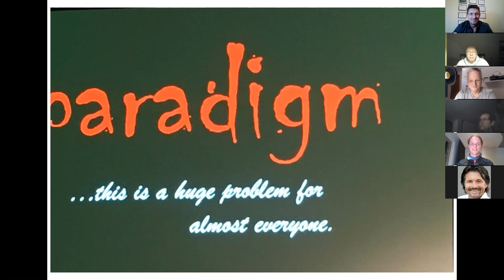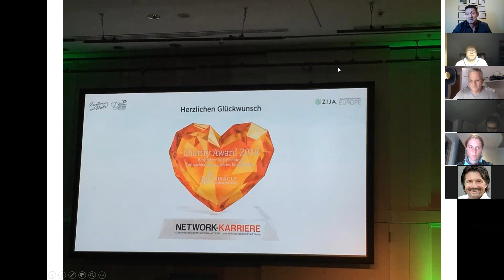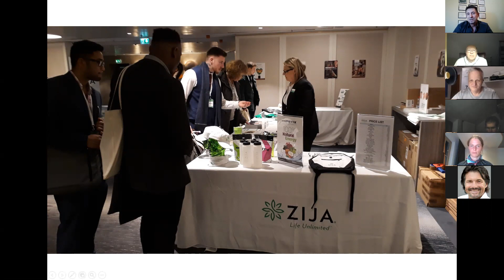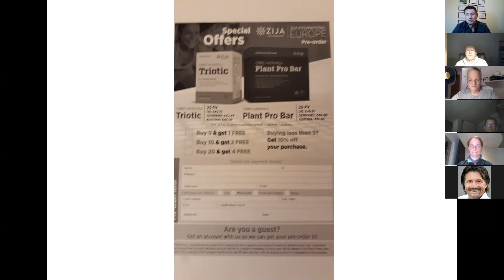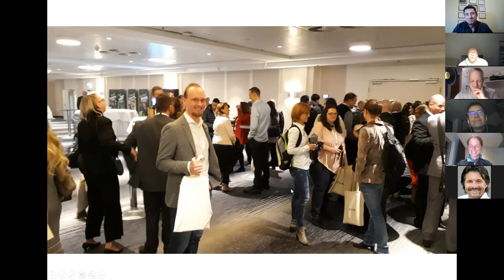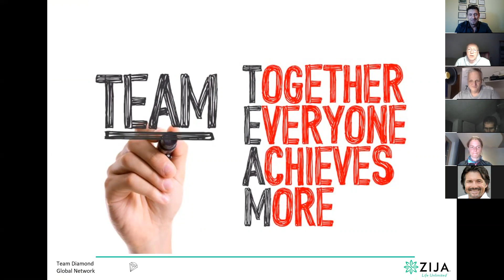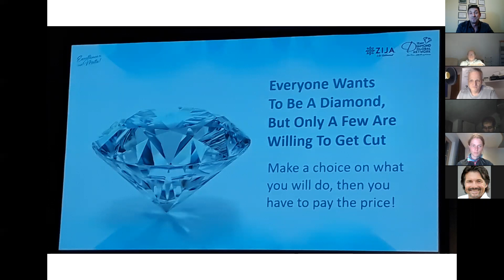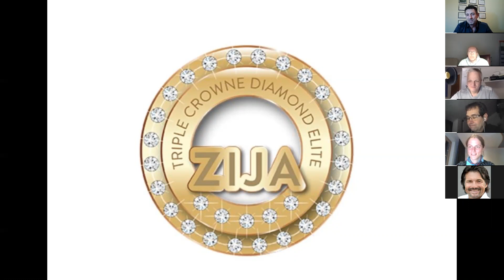ZIJA Veranstaltung Frankfurt - Stimmung und Neuigkeiten 28.1.2019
Webinare "DEIN Weg zum Erfolg" jeden Montag 20:30 Uhr
Thema vom 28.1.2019: "Veranstaltung Frankfurt - Stimmung und Neuigkeiten"